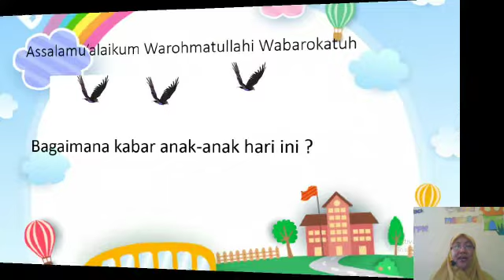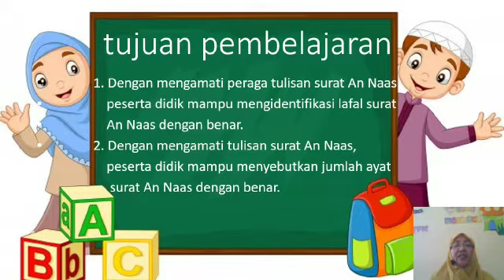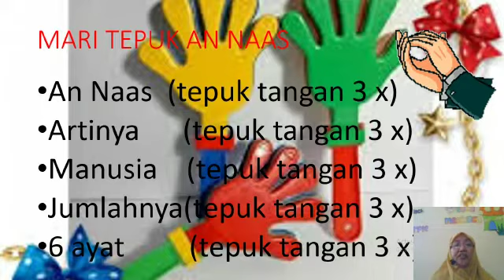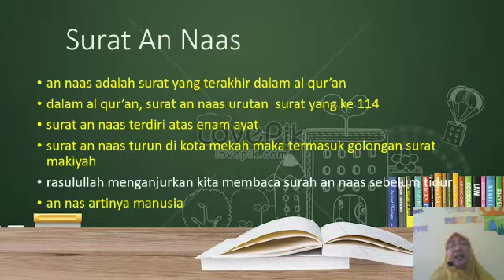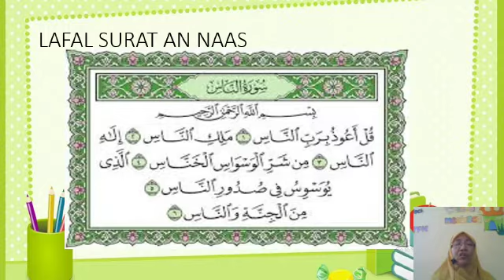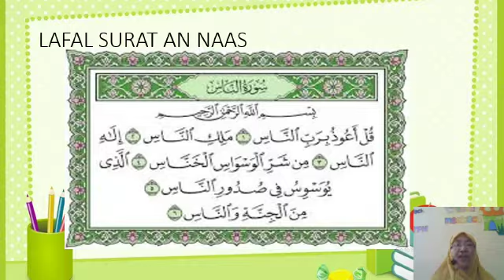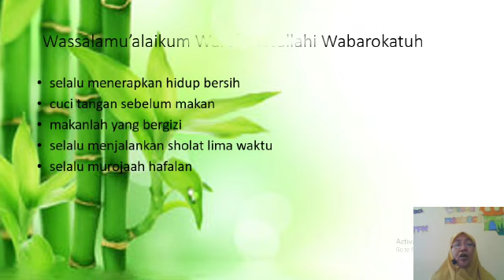Quran Hadis | Kelas 1 | Pertemuan 7 | Surat An-Nas